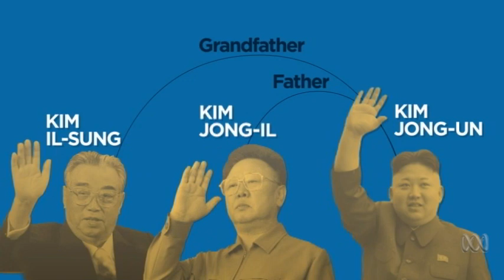Planet America: What next after the "Mother of all bombs?"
Planet America looks at the fall-out after Trump’s attacks on Syria and Afghanistan.